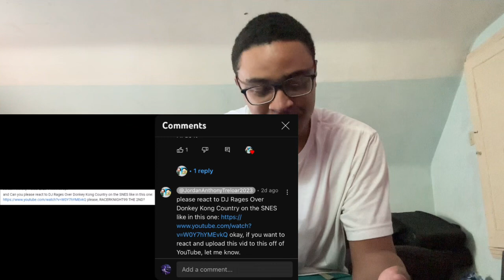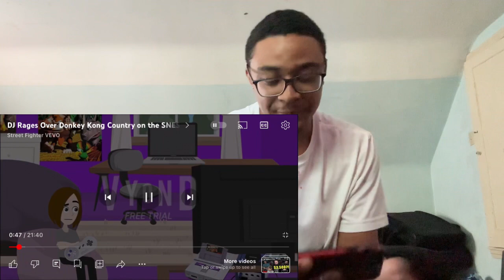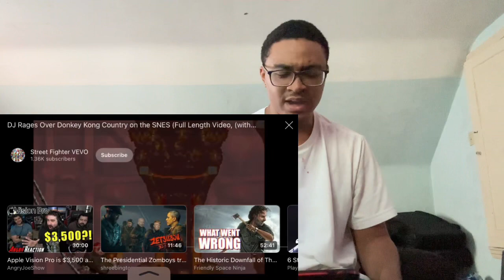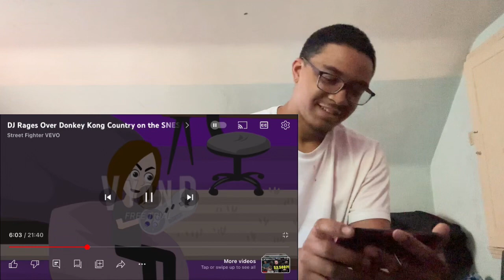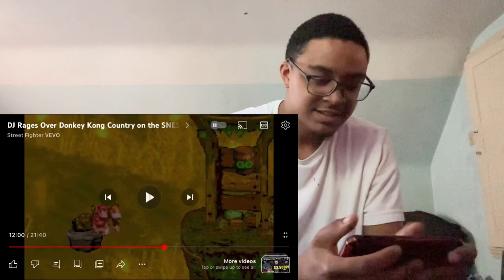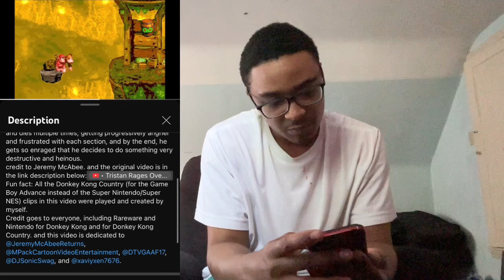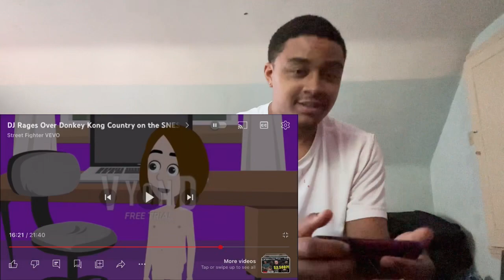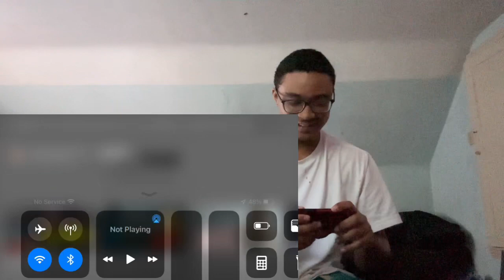Reacting to DJ Rages Over DK Country